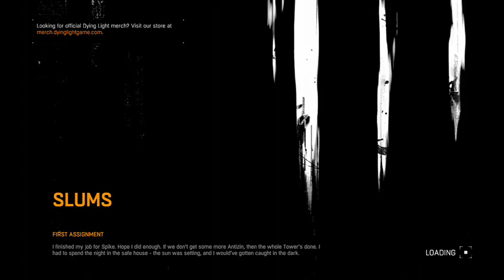Dying Light: #5 - Unexpected Visitor!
Welcome back guys to some more COP Action, this time Nick is playing through Dying Light! Welcome to part 5! Let us know if you want more by liking this episode!